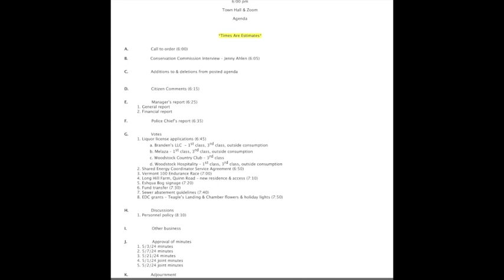Woodstock Select Board 6/18/2024